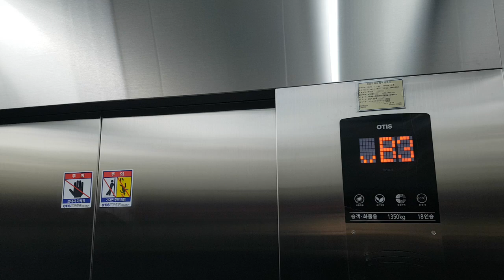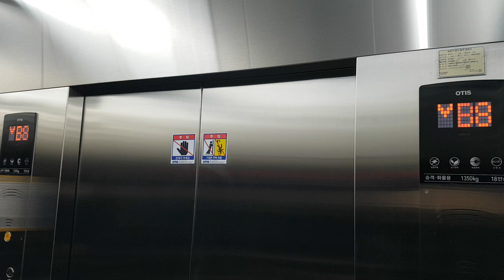서울특별시 중구 남대문시장10길 2 (회현동1가) 메사빌딩 나머지구간 10 OTIS엘리베이터 대차후 탑사기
* 이 엘리베이터가 대차전 2000년식 동양엘리베이터 DY20A모델이었으며, 여기는 내부에 CCTV가 설치되어 있으니 탑사시 주의하십시오.